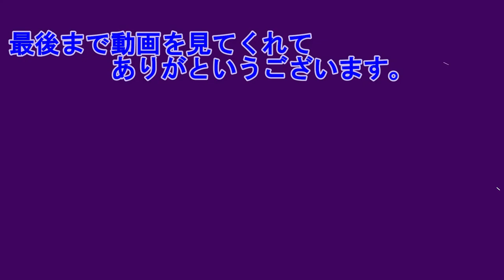いつものお使いイベントですね。 原神2.0 ＃10